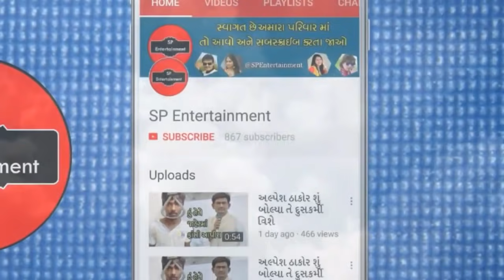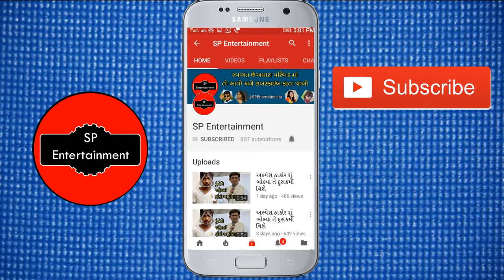મહેસાણા માં વીજળી પડતા ત્રણ ના મોત થયા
મહેસાણા માં વીજળી પડી ત્રણ ના મોત થયા mahesana Heavy rain
Heavy rain in Junagadh
આખું ગોંડલ તણાયું
Dwarka Mandir || Dwarkadhish Temple
Gujarati news Dwarka Mandir dwarka mandir
janmashtami
Lightening strikes near Dwarkadhish Temple, devotees panic
મોદી સરકાર નું એલાન કાલ થી તમામ પાન મસાલા ના ગલ્લા બંધ સંપૂર્ણ લોકડાઉન જાહેર
મોટા સમાચાર કાલ થી તમામ પાન મસાલા ના ગલ્લા બંધ
મોદી સરકાર નું એલાન આખા દેશ માં ફરી લોકડાઉન Gujarat Ma Lockdown | Lockdown